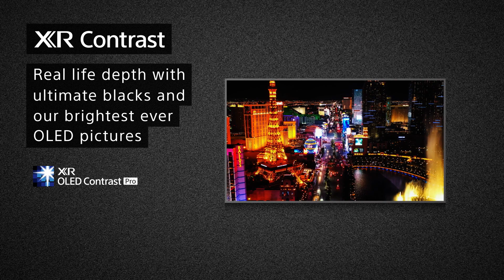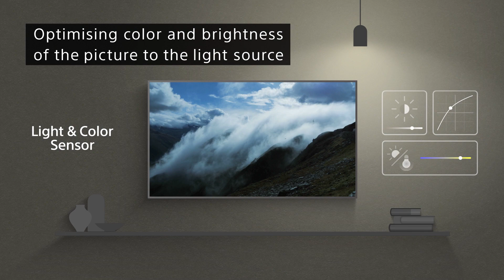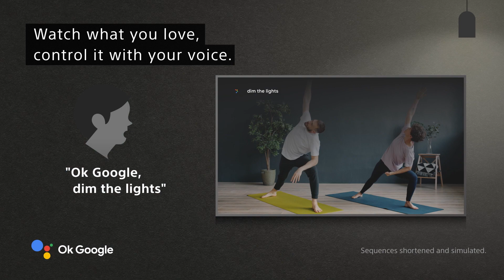BRAVIA XR MASTER Series | A90J OLED 4K HDR TV with Google Assistant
See our best ever OLED TV, powered by the revolutionary Cognitive Processor XR™. Enjoy unparalleled contrast with extreme brightness and pure blacks in an immersive Seamless Edge design.